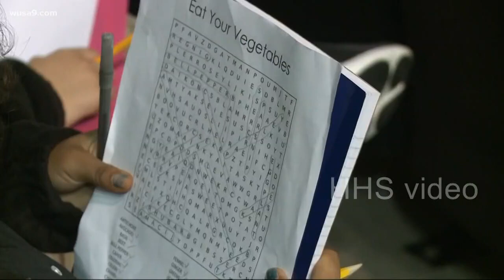Media, senators turned away from Va. facility for immigrant children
Some of the very youngest kids being held by the government are in Virginia. WUSA9, along with Virginia's U.S. senators demanded access inside, but so far, it's a no-go.